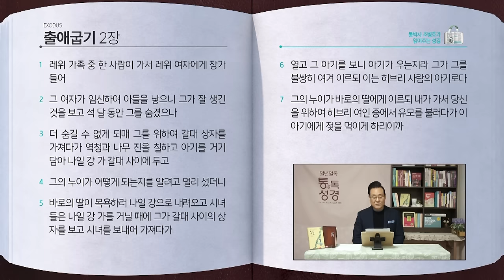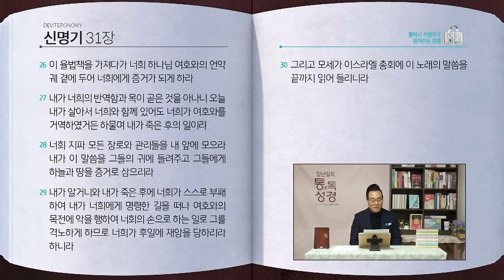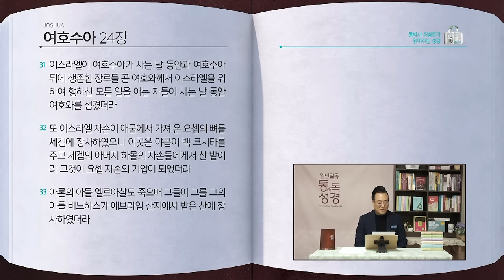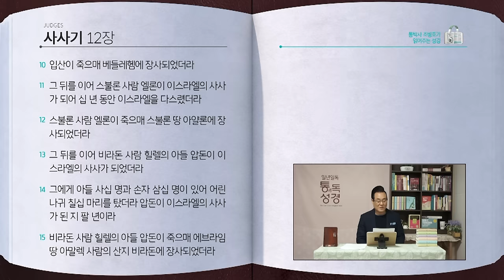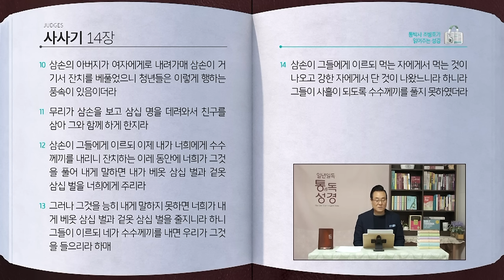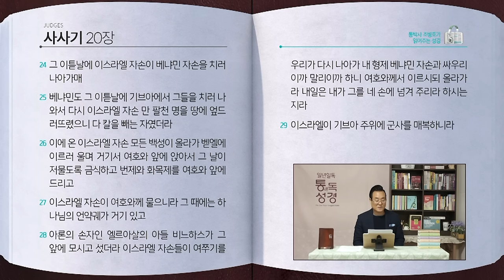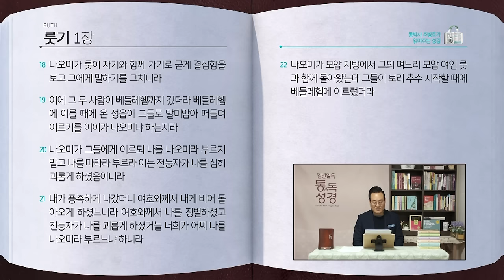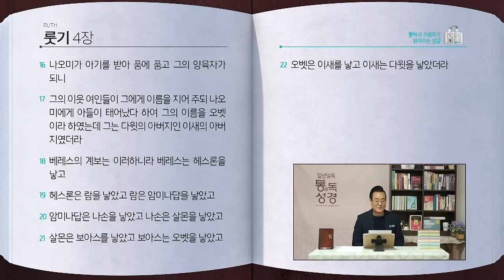역사순으로 구약 성경 전체 듣기 - 1 | 창세기-룻기